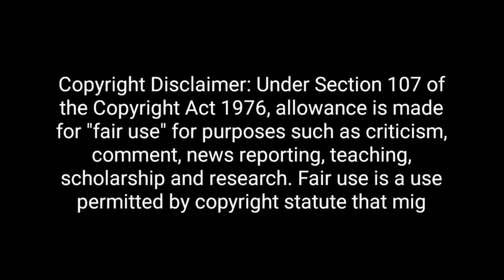अभय दूबे और आशुतोष🔥ने मोदी के साथ दलाल अंजना की भी लंका लगा दी 🤣 || Godi Media Bejjati